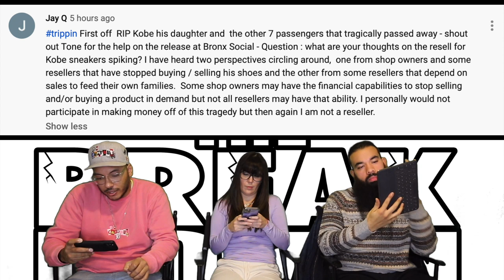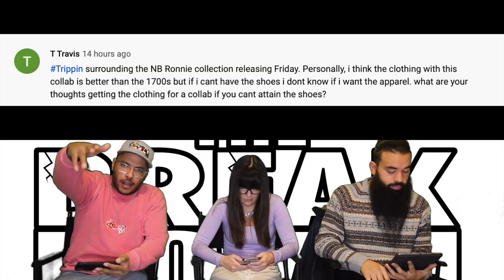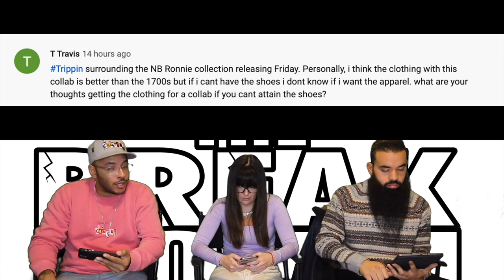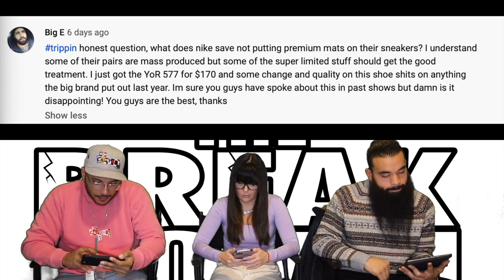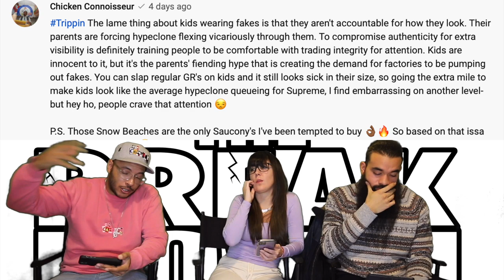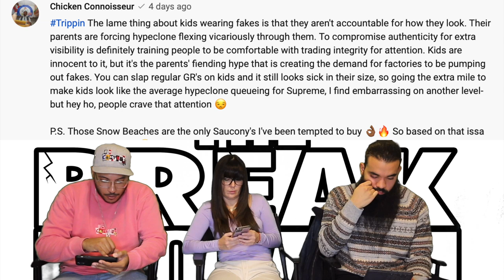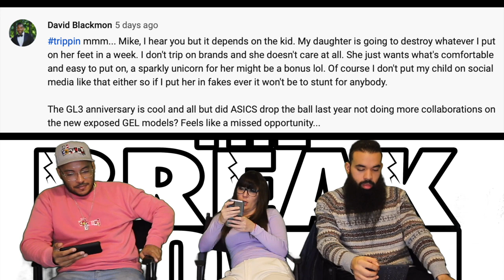The Breakdown Season 5 Ep 5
Crew neck sales
Forcefieldnyc
Nike Air Force 1 Low Premium "Black Pack"
$ 140

01.31
Craig Green x adidas Kontuur I
$ 250

Craig Green x adidas Kontuur II
$ 250

$ N/A

02.01
Nike Air Max 90
$ 120

02.01
Nike Air Max 90 "Hyper Royal"
$ 140

02.01

Nike Kyrie 6 "Oracle Aqua"
$ N/A
Size Run:Mens

02.01
Nike SB Shane
$ 80
Size Run:Mens

02.01
Nike Nike React Vision
$ 110
Size Run:Grade School

02.01
adidas NMD R1
$ 130
Size Run:Mens

02.01
adidas Nite Jogger
$ 130

Size Run:Mens

02.01
adidas Yeezy 350 Boost V2 "Marsh"
$ 220
Size Run:Mens

02.01
adidas D.O.N. Issue #1
$ 100
Size Run:Mens

02.01
adidas Superstan
$ 110
Size Run:Mens

02.01
adidas Stan Smith "Valentine's Day"
$ 80
Size Run:Mens

02.01
$ 80
Size Run:Mens

02.01
adidas Nizza Lo "Valentine's Day"
$ 60
Size Run:Womens

adidas Superstar "Valentine's Day"
$ 80

02.01
adidas Nite Jogger
$ 130

02.01
$ 90

Size Run:Womens

02.01
BBC x Reebok Answer V
$ 180

02.01
END x Converse Jack Purcell "Blueprint"
$ 105

02.01
END x Converse Chuck 70 High "Blueprint"
$ 120

01.31
Air Jordan 10 "Super Bowl LIV"
$ N/A

01.31
Jordan Air Max 200 "Super Bowl LIV"
$ 125

02.01
Air Jordan 1 Mid "Flashing Lights"
$ 125

Live at 8:30pm

After thoughts

Jay Q
MaallyMall
T Travis
Chester Coggsworth
Chicken Connoisseur
Rafae Ashraf
David Blackmon
thanace1906
Grenados
unbiased000
Tim_boudrieau
Gabe O
I'm goochie
impalpablestate